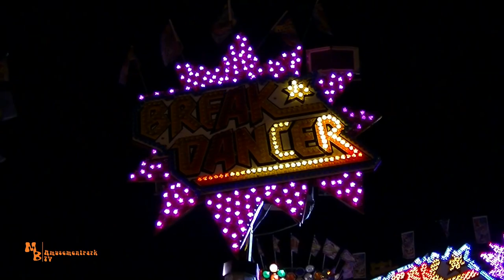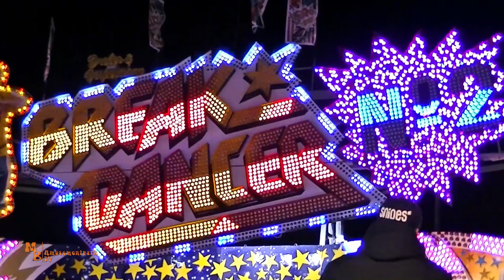Break Dancer No. 2 / Dreher - Kramermarkt Oldenburg 2019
Moin!
In diesem Video seht ihr nochmals ein Offride vom Break Dancer No. 2 von der Schaustellerfamilie Dreher. Ihr seht hier die Brandneue Mitte, also das Ufo, des Break Dancers von des Karussellschmiede Huss aus Bremen.